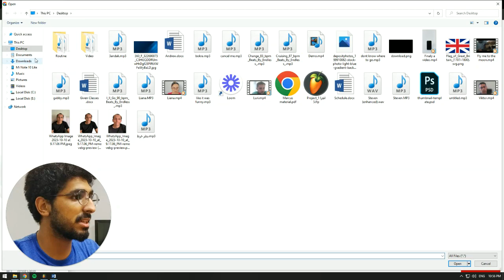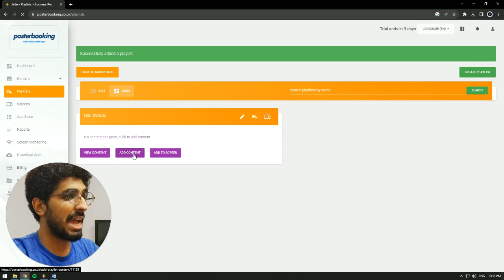How to Showcase Real Estate Tours Digitally using free digital signage